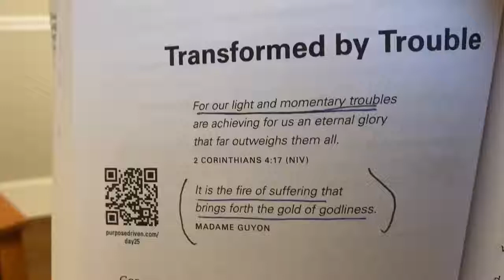August 13 Purpose Driven Life Devotion with Pastor Scott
Pastor Scott is working through the book, Purpose Driven Life by Rick Warren. The devotions will be given each day, Monday through Friday at 7:15 am on Facebook Live and then downloaded to youtube later the same day.